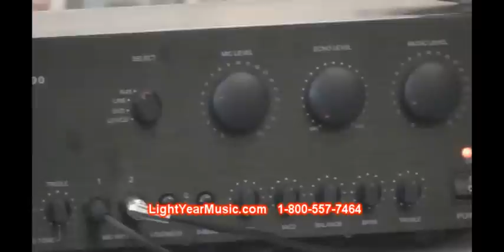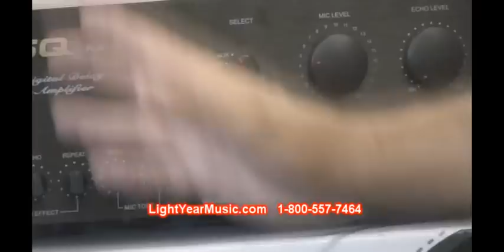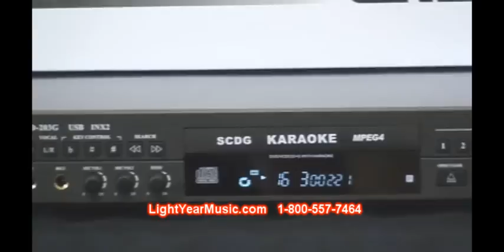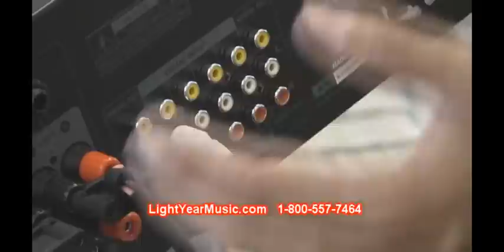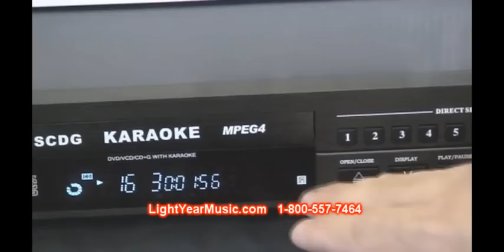Club Karaoke System USB Karaoke Player Hard Drive or USB Flash Drive Ready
Club Karaoke System - A great starter package for Professional Karaoke Entertainment.Starting a karaoke business starts at Lightyearmusic. We are always looking for ways to help.